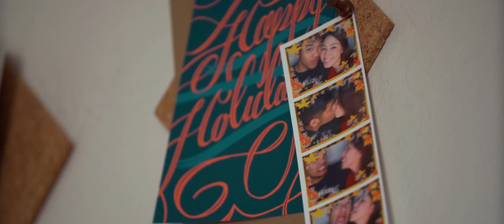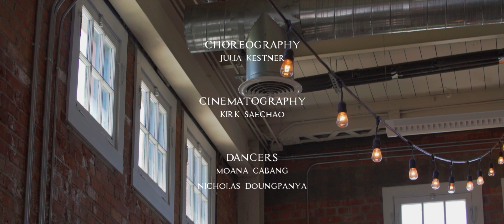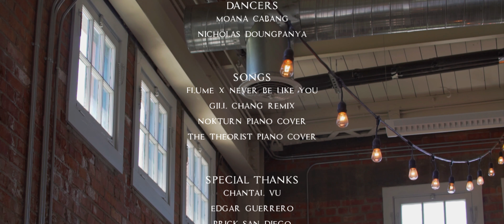Julia Kestner | SGBM | "Never Be Like You" by Flume ft. Kai (Gill Chang Remix)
Choreographer:
Julia Kestner

Dancers:
Moana Cabang
Nicholas Doungpanya

Songs:
Flume - "Never Be Like You" ft. Kai (Gill Chang Remix)
Flume - "Never Be Like You" ft. Kai (Nokturn Piano Cover)
Flume - "Never Be Like You" ft. Kai (The Theorist Piano Cover)

Cinematography:
Kirk Saechao

Special thanks:
Chantal Vu
BRICKS San Diego
Edgar Guerrero